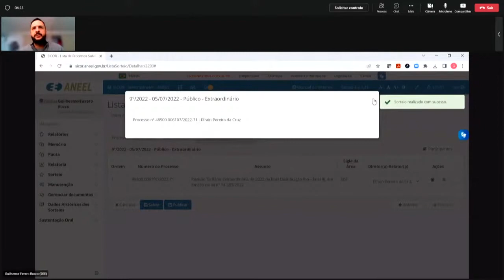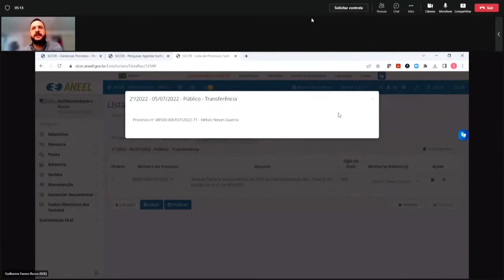9ª Sessão de Sorteio Público Extraordinário de 2022 – 05/07/2022